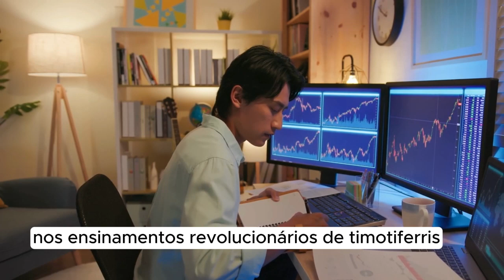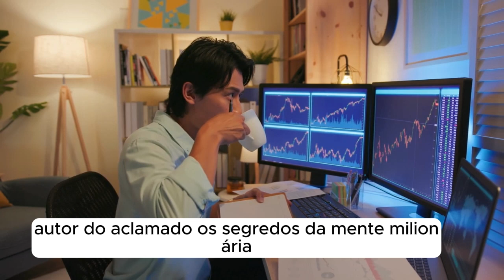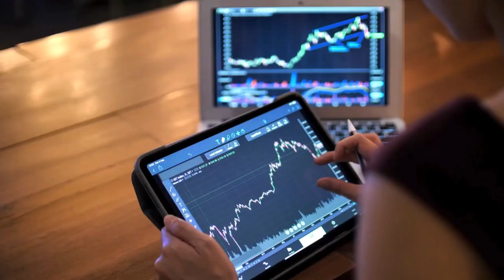𝗮𝗽𝗿𝗲𝗻𝗱𝗮 𝗰𝗼𝗺𝗼 𝗰𝗼𝗻𝗾𝘂𝗶𝘀𝘁𝗮𝗿 𝗮 𝘃𝗶𝗱𝗮 𝗱𝗼𝘀 𝘀𝗲𝘂𝘀 𝗦𝗼𝗻𝗵𝗼𝘀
Descubra o Segredo para a Liberdade Financeira e a Vida dos Seus Sonhos!
Imagine uma vida onde você pode acordar sem o despertador, viajar pelo mundo a qualquer momento, e passar mais tempo com sua família e amigos sem se preocupar com as contas no final do mês. Parece um sonho impossível? Eu estou aqui para dizer que não é! E você está prestes a descobrir como transformar esse sonho em realidade.

Você Merece Mais!
Você já se perguntou por que algumas pessoas parecem ter todo o tempo e dinheiro do mundo, enquanto outras lutam dia após dia sem nunca sair do lugar? A resposta está na diferença entre trabalhar duro e trabalhar inteligentemente.

Os segredos para alcançar a verdadeira liberdade financeira estão ao seu alcance, e eu vou te mostrar como.

Conheça o Método de Rendas Automáticas e Liberdade Total
Baseado nos ensinamentos revolucionários de Timothy Ferriss, autor do best-seller "Trabalhe Quatro Horas por Semana", e T. Harv Eker, autor do aclamado "Os Segredos da Mente Milionária", este método é a chave para transformar sua vida financeira.

Por Que Você Precisa Desse Método?
Liberdade de Tempo: Imagine trabalhar apenas algumas horas por semana e ter o restante do tempo livre para fazer o que você ama. É possível com as estratégias certas.

Renda Automática: Construa fontes de renda que funcionam para você 24 horas por dia, 7 dias por semana. Enquanto você dorme, viaja ou passa tempo com a família, o dinheiro continua entrando na sua conta.

Segurança Financeira: Chega de viver de salário em salário. Com rendas automáticas, você terá uma rede de segurança financeira, garantindo tranquilidade em qualquer situação.

Identificação de Nichos Lucrativos: Descubra como encontrar mercados de alto valor onde você pode se destacar e ganhar dinheiro.

Criação de Produtos Digitais: Aprenda a criar e vender produtos digitais que geram renda passiva contínua.

Automatização e Delegação: Domine as ferramentas e técnicas para automatizar seu marketing e delegar tarefas, liberando seu tempo para o que realmente importa.

Investimentos Inteligentes: Conheça as melhores estratégias de investimento em imóveis, ações e propriedade intelectual que garantem retornos consistentes e seguros.

O Que Você Vai Ganhar?
Liberdade: Mais tempo para você, sua família e seus hobbies.

Tranquilidade: Segurança financeira que permite viver sem preocupações.

Realização Pessoal: A satisfação de alcançar seus objetivos e viver uma vida alinhada com seus valores e paixões.

Testemunhos de Sucesso
Veja o que pessoas como você estão dizendo sobre o Método de Rendas Automáticas e Liberdade Total:

"Antes de descobrir esse método, eu trabalhava 60 horas por semana e mal via minha família. Agora, trabalho menos de 10 horas por semana e nunca estive tão feliz." - João S.

"Sempre pensei que precisava ser milionária para viver uma vida livre de preocupações. Este método mudou completamente minha mentalidade e minha realidade financeira." - Maria L.

A vida dos seus sonhos está a um passo de distância. Você merece mais do que apenas sobreviver – você merece prosperar. Não deixe essa oportunidade passar.

Clique aqui para começar sua jornada rumo à liberdade financeira agora mesmo!

Transforme sua vida, alcance a liberdade que você sempre desejou, e viva a vida dos seus sonhos. O futuro que você sempre quis está ao seu alcance – tudo o que você precisa fazer é dar o primeiro passo.
primo rico
primo pobre
renda extra
thiago finh
me poupe
bruno perine
natahalia arcuri
pai rico pai pobre
pablo marçal
jovens de negócio
dinheiro
empreendedorismo